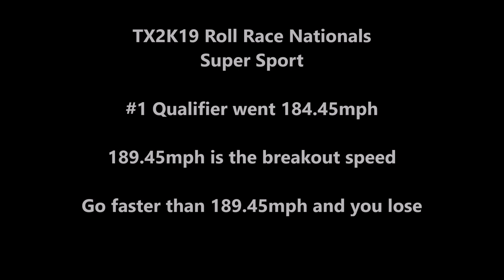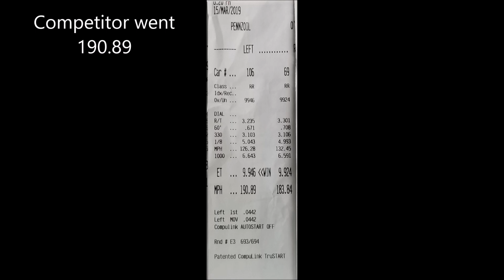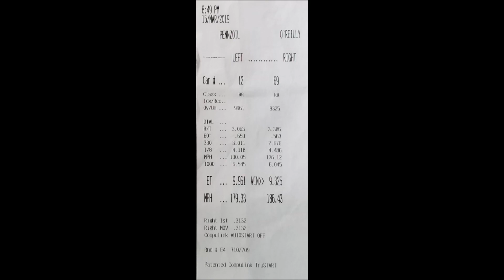TX2K19 Roll Race - Super Sport WINNER!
Here's my 4 races at TX2K19 in Super Sport.  This was the tightest group of the bunch with only 5.39mph separating all 16 competitors!